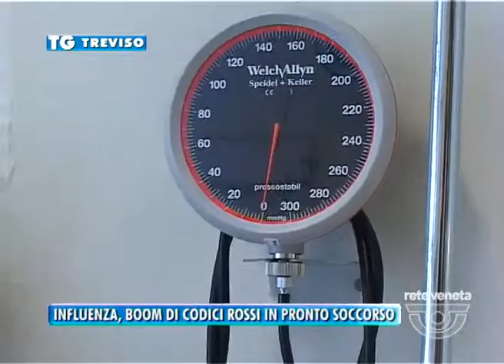12/01/2015 INFLUENZA, BOOM DI CODICI ROSSI IN PRONTO SOCCORSO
Da Natale a Epifania afflussi record al Pronto soccorso del Ca’ Foncello. In media, circa 300 al giorno. A causa dell’influenza, rispetto all’anno passato codici gialli e soprattutto codici rossi sono sensibilmente aumentati: da 859 a 1.089 i primi, addirittura da 95 a 152 i secondi.